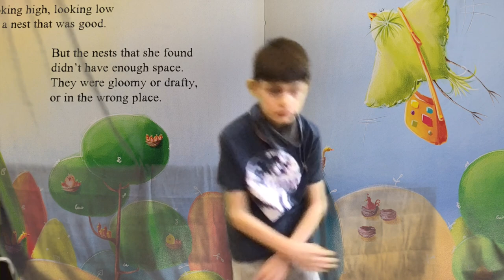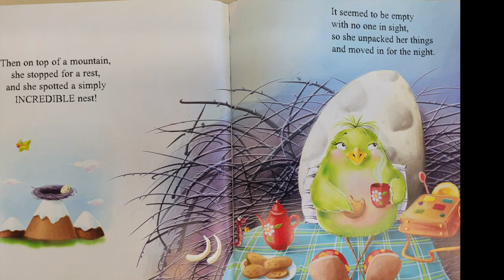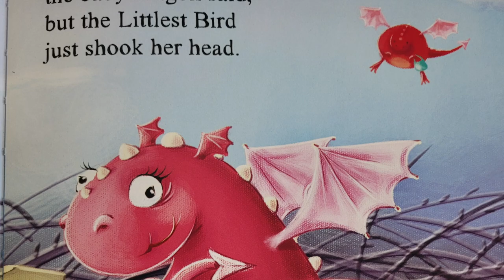The Littlest Bird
Grade 2/3 has turned a picture book into a rock song!

Book: 'The Littlest Bird' by Gareth Edwards, Illustrated by Elina Ellis.